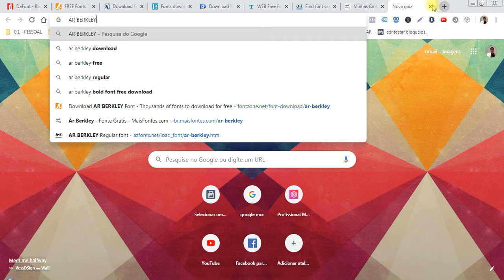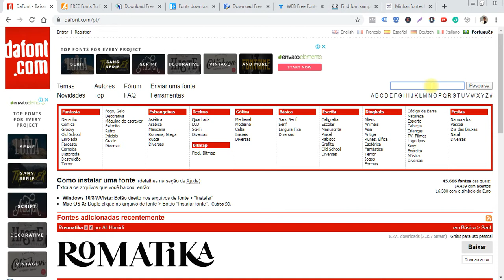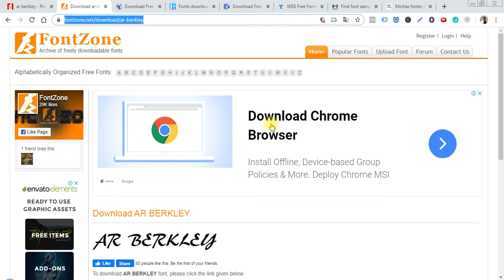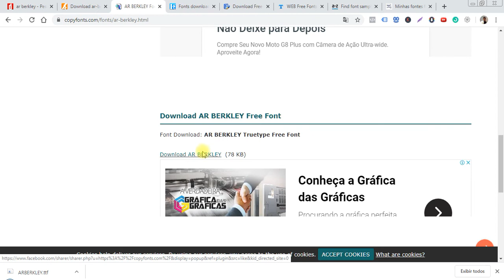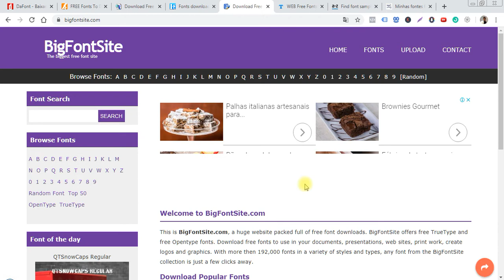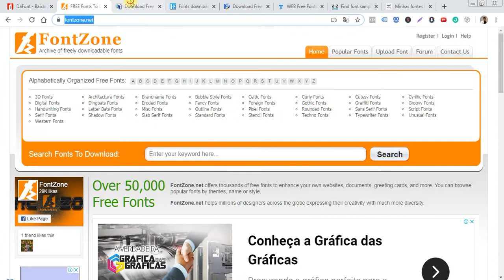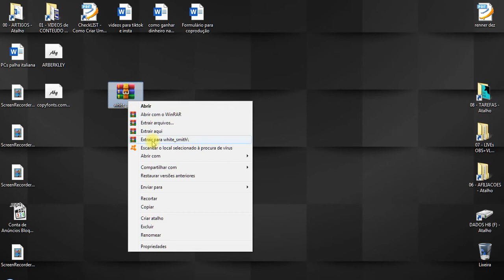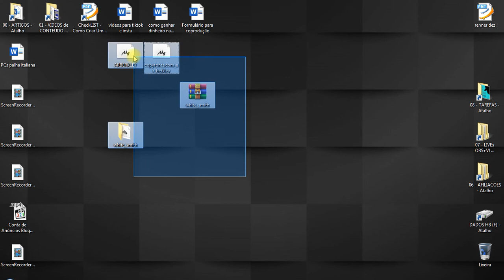✅ 8 Sites Pra BAIXAR FONTES (tipos de letras)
QUER RECEBER TODOS os VÍDEOS GRATUITOS ( 🆓 )?